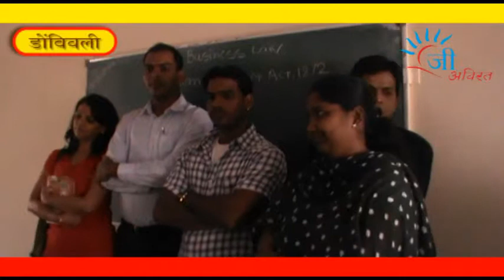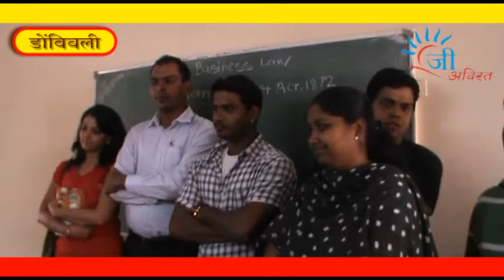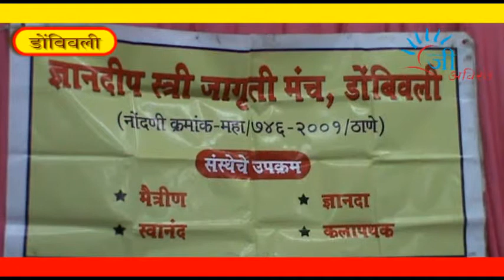Geeavirat News 10 March 2014